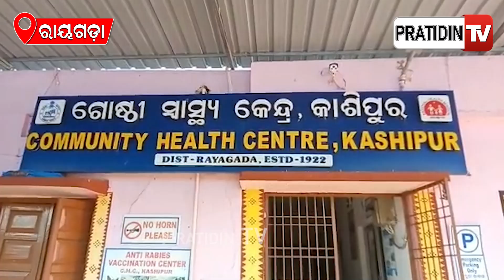ରାୟଗଡ଼ା ଜିଲ୍ଲାରେ ଚିନ୍ତା ବଢ଼ାଇଲାଣି ମ୍ୟାଲେରିଆ, ଚିହ୍ନଟ ହେଲେଣି ୧୨୦୪ ଜଣ ପଜିଟିଭ୍ | Malaria Rayagada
ରାୟଗଡ଼ା ଜିଲ୍ଲାରେ ଚିନ୍ତା ବଢ଼ାଇଲାଣି ମ୍ୟାଲେରିଆ, ଚିହ୍ନଟ ହେଲେଣି ୧୨୦୪ ଜଣ ପଜିଟିଭ୍ | Malaria Scare Grips Odisha's Rayagada